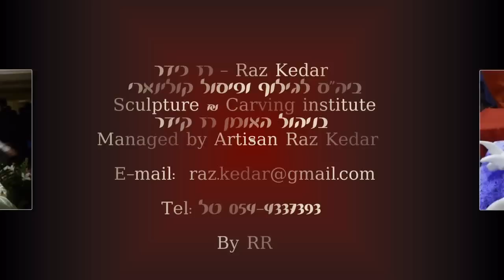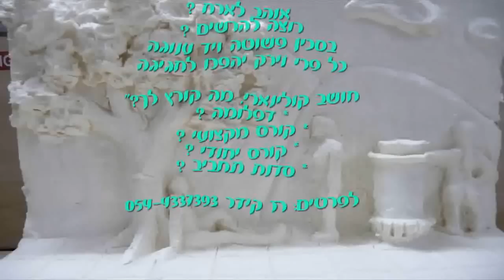Art of vegetables & fruits sculpture©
Let me presents you my good friend: The artisan Raz Kedar with his amazing art of sculpture with vegetables, fruits, Gelatin, margarine and Ice.

No money was made from this video.